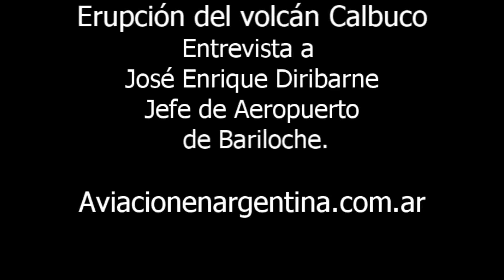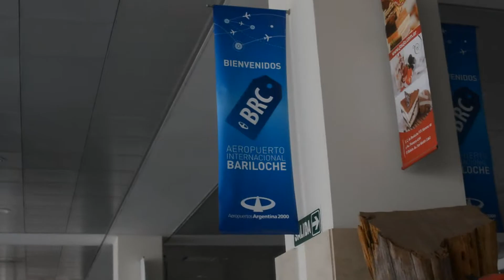Volcán de Calbuco, Cenizas en el paraíso.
Erupcionó el Volcán de Calbuco en Chile y perjudicó los traslados en parte del sur argentino. Aviacioneneargentina visitó el Aeropuerto de Bariloche para ver cómo funciona el equipamiento de medición de cenizas.